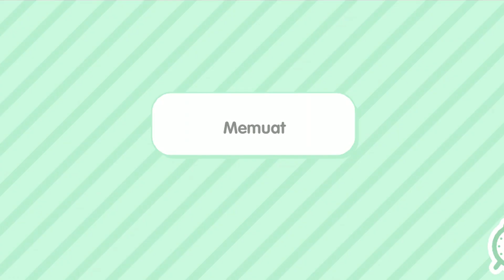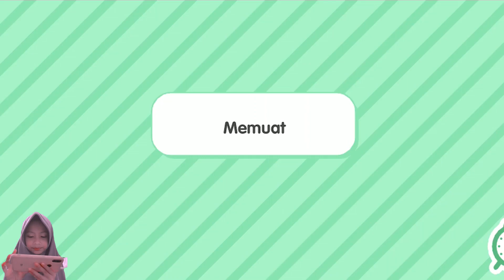Kucing nya auto BAHAGIA ... Dekor Rumah Kucing di Toca Boca Life World Indonesia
Follow Mayla di